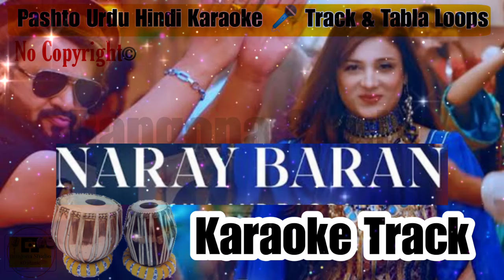Pashto Karaoke 🎤 Track For Nary Baran dy New Version No Copyright Free Download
Welcome to our Pashto Karaoke channel!

Sing along to your favorite Pashto songs with our high-quality karaoke tracks. Whether you're a professional singer or just looking to have some fun, our karaoke videos are perfect for all occasions.

Get ready to showcase your singing talent and enjoy the music with Pashto Karaoke!